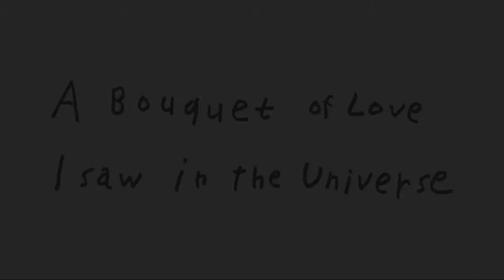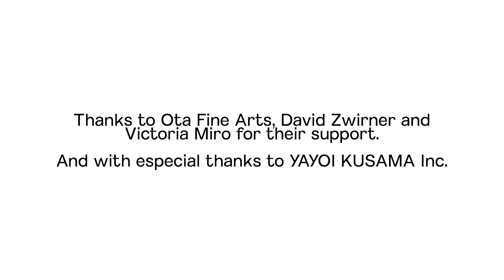Press Conference | Yayoi Kusama: A Retrospective, 22.4.21, Gropius Bau